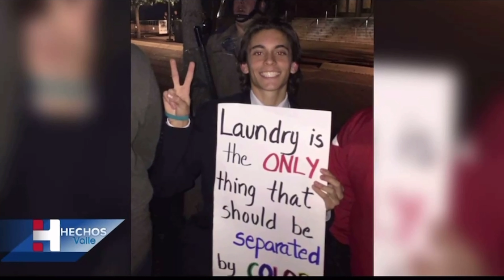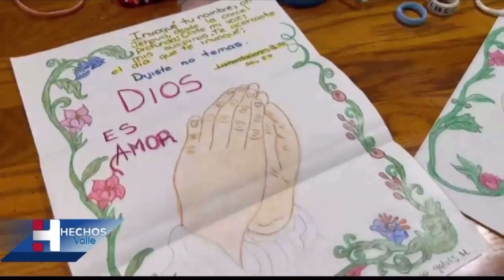Carlos Eduardo Espina en Hechos Valle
Aquí pueden ver mi entrevista completa con Hechos Valle! Gracias todos por siempre apoyarme a mi y el trabajo que hago 🙏🏼❤️